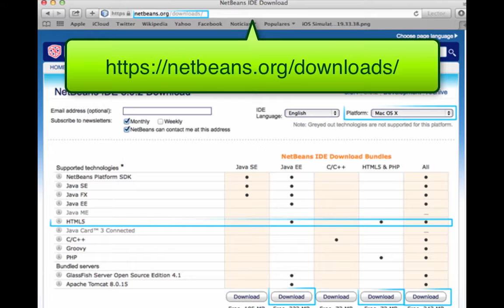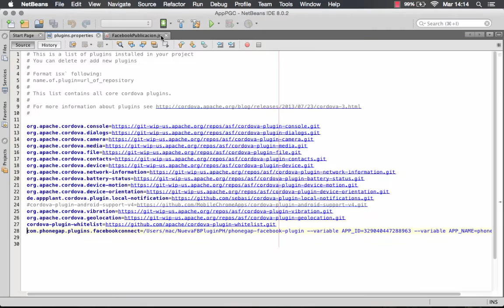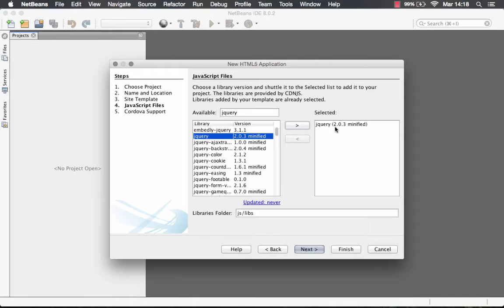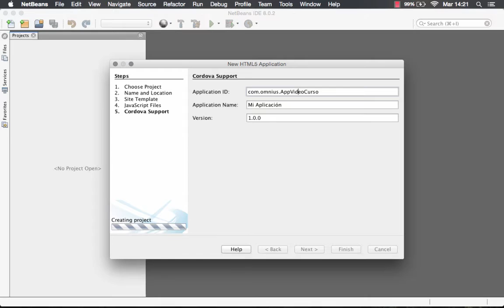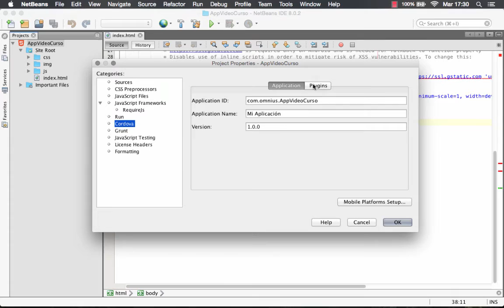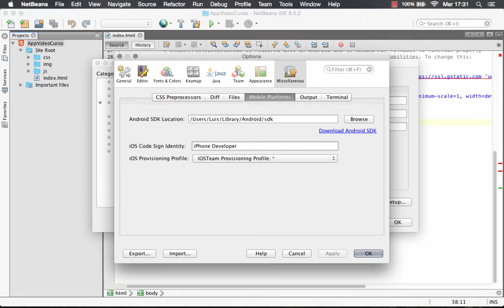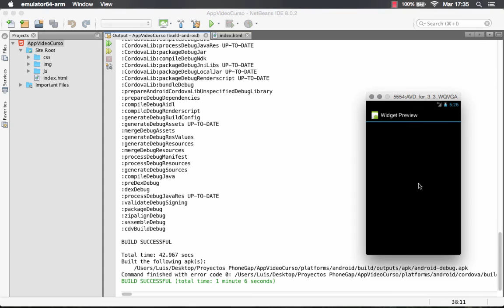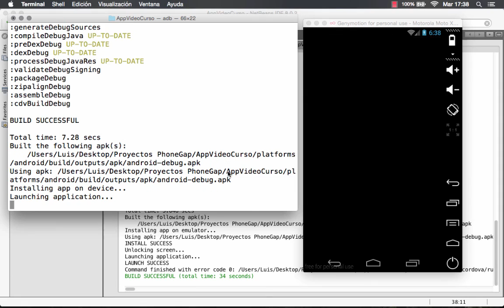8. Entorno de Desarrollo para PhoneGap/Cordova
8.1. Instalación de NetBeans
8.2. Creación de Proyecto en NetBeans
8.3. Compilar y Ejecutar el proyecto en Netbeans